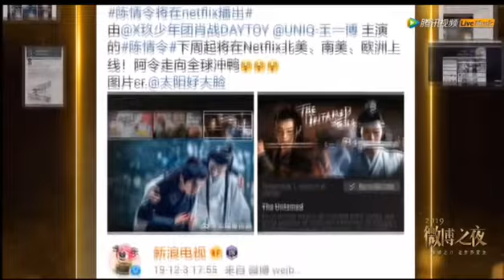“The Untamed” Weibo the Most Popular Drama of the Year 2019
《陈情令》获微博年度热剧奖